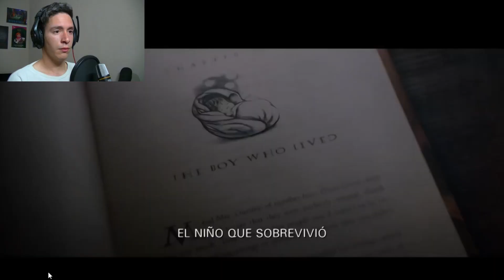Reaccion al trailer de Animales fantasticos 3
¡Hola Gente!.
Hoy les traigo mi reaccion al trailer de Animales Fantasticos 3. Sinceramente hace mucho esperaba este trailer y hoy estoy feliz de compartirlo con ustedes.